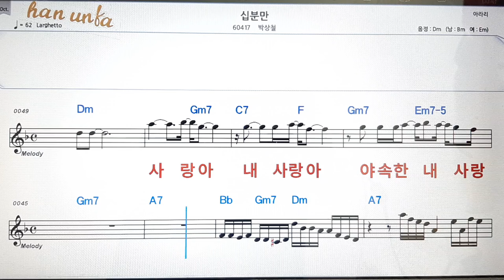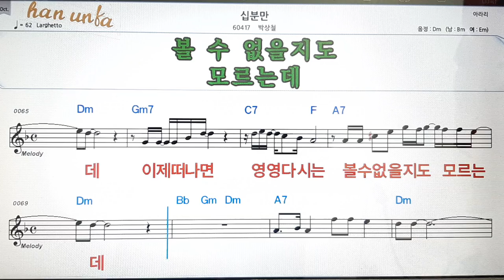십분만/박상철💋노래 반주*기타 코드 악보*가라오케💕Karaoke*Sheet Music*Chord*MR